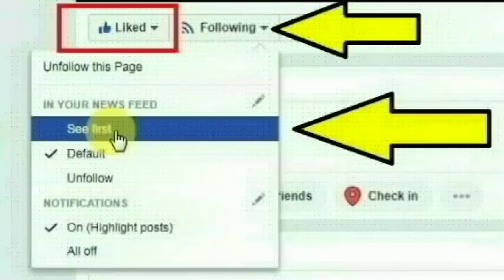சேலம் ஆணையம்பட்டி ஊராட்சி அம்பேத்கர் நகரை சேர்ந்த விவசாயி ராமர் செய்ததை பாருங்க | Salem